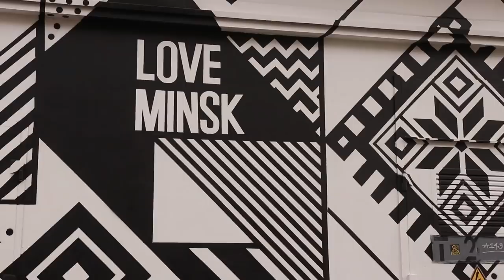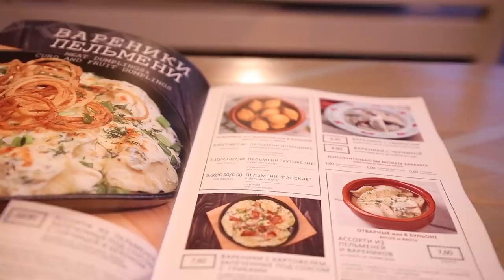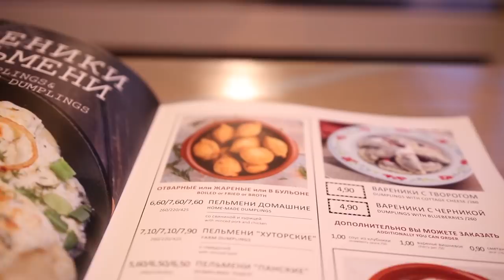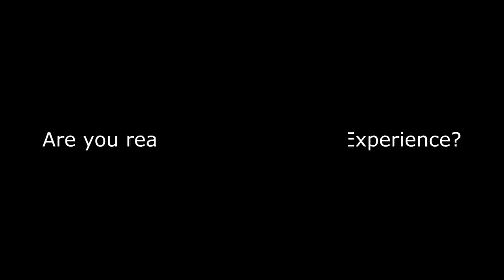Minsk, Belarus Winter Nightlife 2019 ⚪️🔴⚪️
00:00 Intro
01:15 Winter vibes
02:15 Andy's experience 1
03:23 Minsk for foodies
05:36 François' experience
06:17 Andy's experience 2
07:40 Minsk nightlife
09:19 Live the Tsar Experience